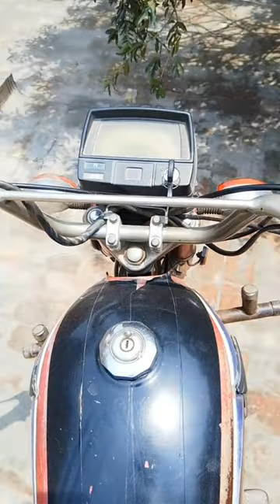My First Mini Vilog just fun&entertainment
@Shani Arain official